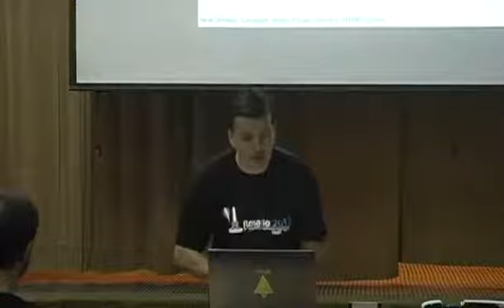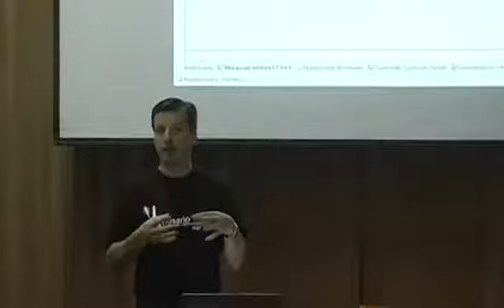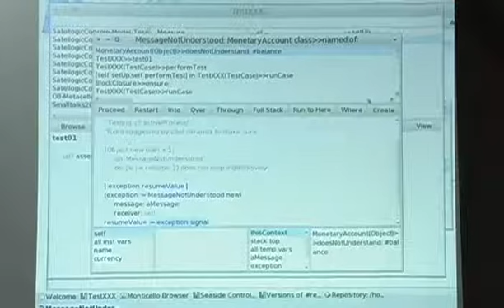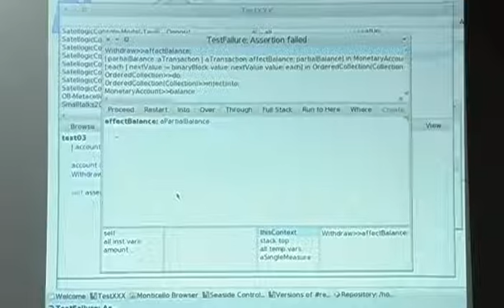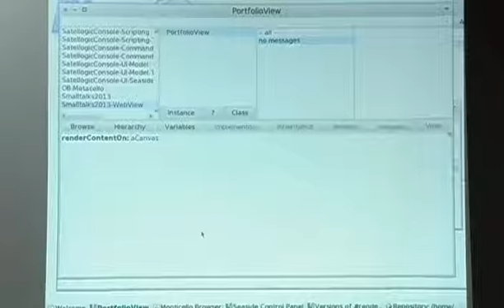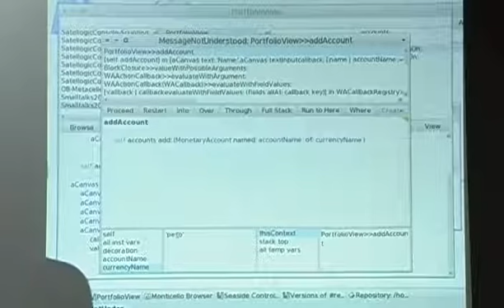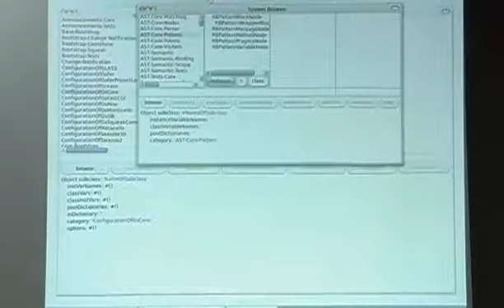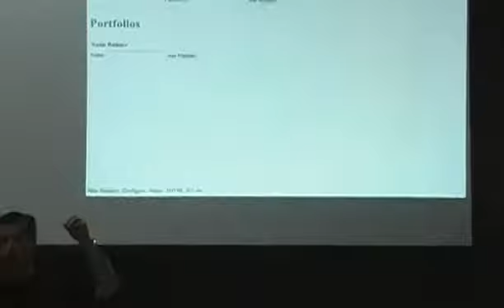32 - Hernan Wilkinson - Web Development In Smalltalk For Newbies